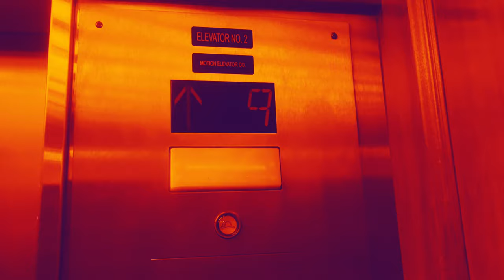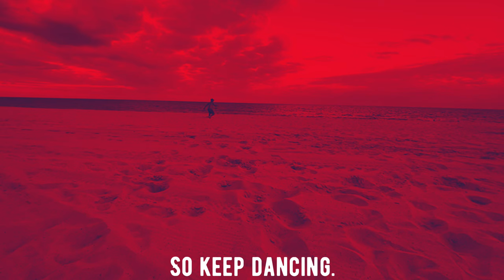CORE-FIX INTRO VIDEO WITH JOSHUA LIPSEY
INTRO VIDEO FOR CORE-FIX WEBSITE CREATED BY JOSHUA LIPSEY. Unlimited workouts + programs + equipment.

Hello and Welcome to CORE-FIX - The channel to educate our CORE Crazies about the CORE, offer challenges, and free workouts from our CORE specialists! 💯

Core Concepts was started in 2010 by former professional basketball player and model, Joshua Lipsey. After surviving a serious car accident, Joshua wanted to create a method to strengthen and maintain his core to prevent further injuries.
➡️ He took over 50 certifications in applied functional science and then started to develop his own routines based on training the human body in all planes of motion. He has been featured in national publications such as CNN, FITNESS Magazine, SHAPE Magazine, SELF Magazine and has been on national television shows such as EXTRA, Access Hollywood, and Entertainment Tonight.

On this channel, Joshua answers YOUR exercise How-To questions, so you know what to do, what works, and what doesn't.
You will get tips and techniques for all types of different workout challenges while building the motivation and muscle you need to be successful - in a simple language we all understand!
➡️ If you dream of getting into better shape or simply want to target certain areas of the body, then this is the ultimate hub for all kinds of exercise insights with simple tips and information that will help you to kickstart your fitness journey today!

📍 CORE CONCEPTS INC.
446 Spadina Road # 204
TORONTO, ONTARIO
M5P 3M2